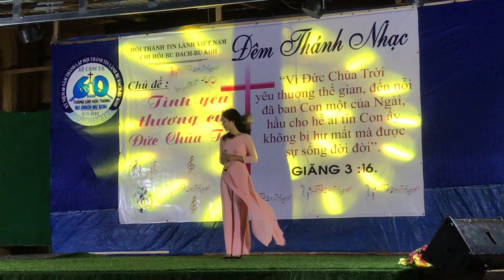Tìm Về Bên Jesus- H’Mô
Kỷ niệm 60 năm Tin Lành đến tại Chi Hội Hội Thánh : Bu Đach - Bu Koh năm 2020